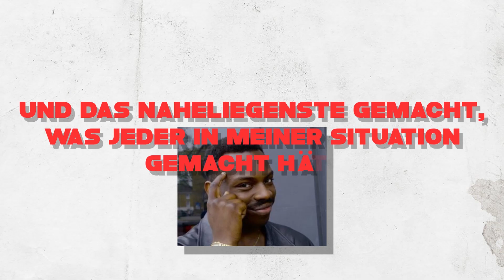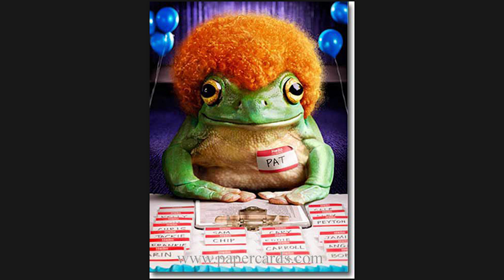Minecraft aber als FROSCH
In dem heutigen Video spiele ich Minecraft in der 1.19 Version als Frosch durch. Ob mir das ganze gelingen wird? Findet es heraus!